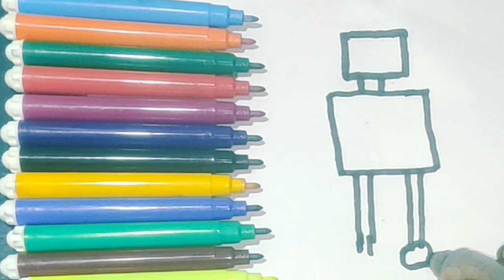amezing Robot drowning 🤖♥️ art art in world wirel how to draw robot